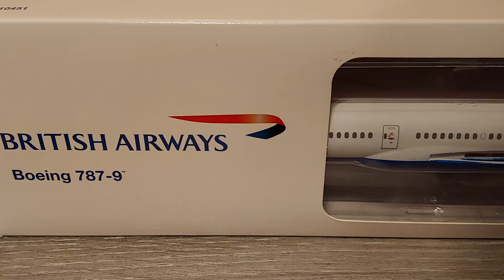Unboxing Hogan Wings British Airways Boeing 787-9 1:200 W/Gear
Since the accelerated retirement of the 747-400 due to the pandemic, British Airways has used aircrafts for long-haul International flights such as the 777-300ER, 787-9, and the A350-1000 to the Asias, United States, and South Americas.